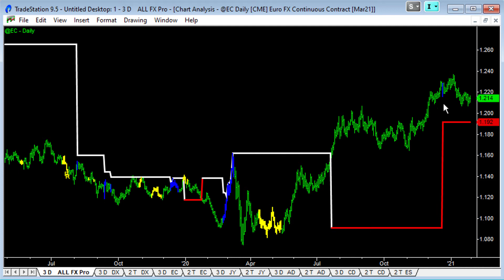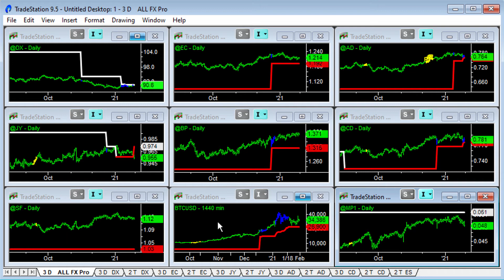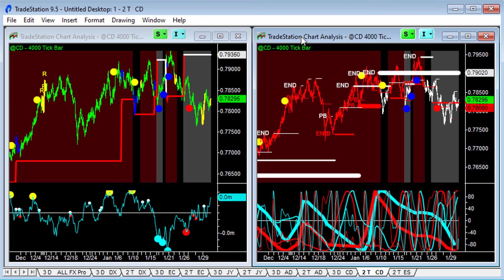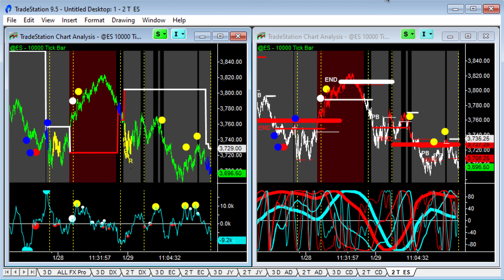US Dollar Grab and Go - 31Jan21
US Dollar grab and go trade setting up. All we need is a break above 90.9 on the US Dollar Index and it's game on. Let's see if we get it on Monday or Tuesday. A weak US Dollar has supported Commodity prices during the last half of last year - and they've all rallied nicely. The profit taking we've seen in the last couple of weeks could escalate if the US Dollar rallies. Let's see what happens next.